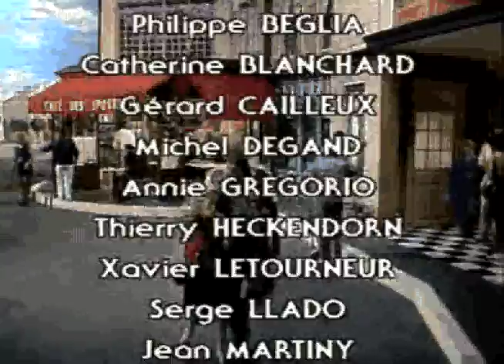Serge LLADO - GENERIQUE BOULEVARD BOUVARD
Générique début & fin de
"5 Rue du Théâtre"
et "Boulevard Bouvard"
Compositeur : Serge LLADO
Musiciens :
Jérôme GIBERT (accordéon)
Eric GEMSA (claviers)
François PEYRATOUT (basse - programmation - réalisation)
Première diffusion :
14 Septembre 1987
Dernière diffusion :
16 Novembre 1988
Miroirs Productions
(Philippe BOUVARD - Jean MYLONAS - Frédéric ROSSIF)
La Cinq